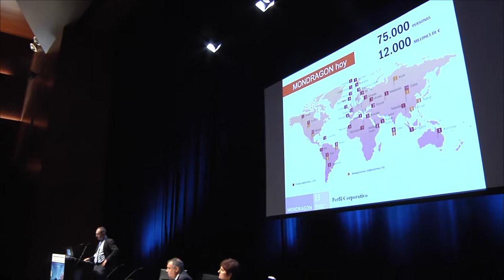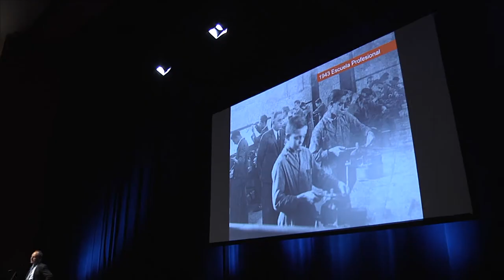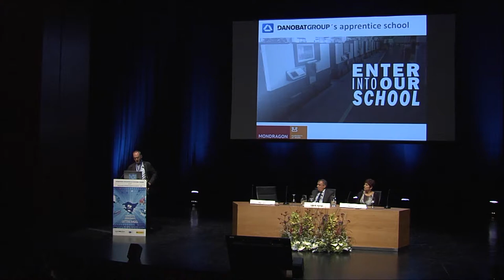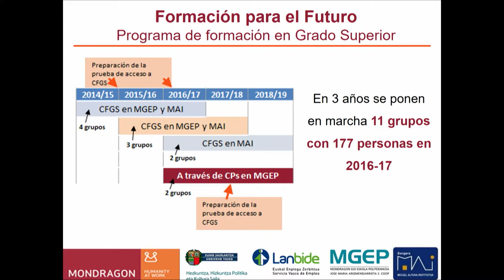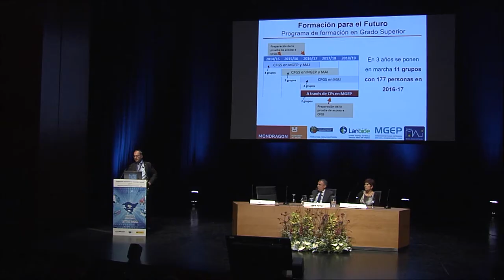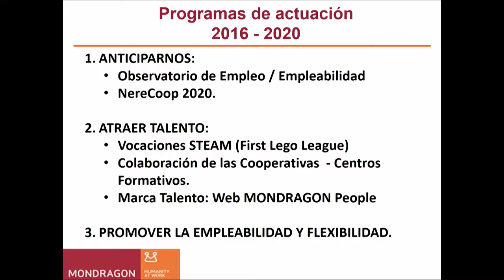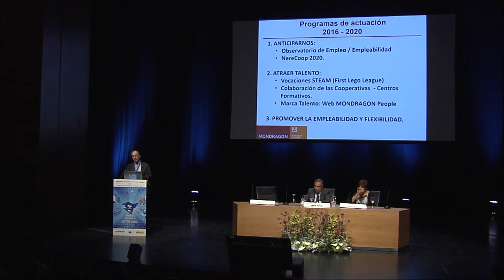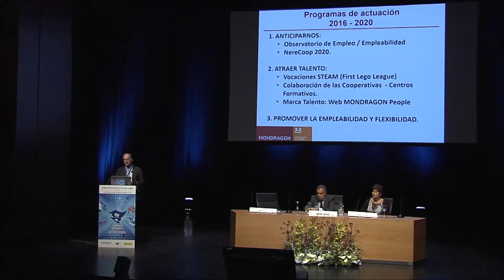FPeuskadi 2017. INIGO LARREA GRUPO MONDRAGON ES